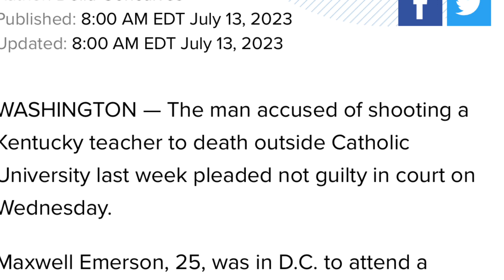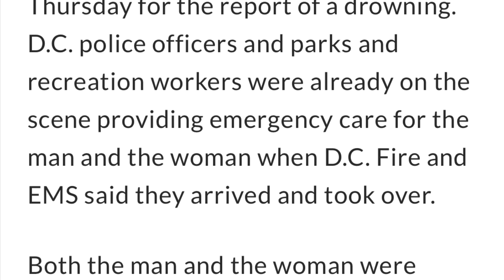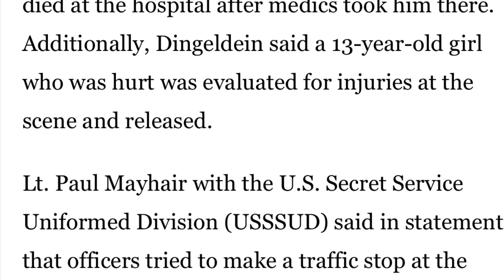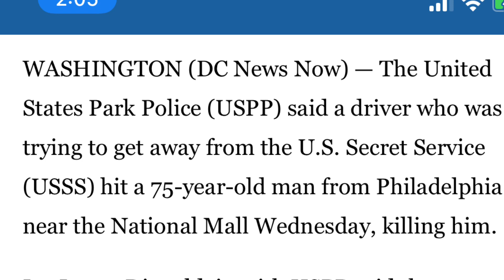4th street slid on two adults nearly drown and 75 year old killed in hit and run